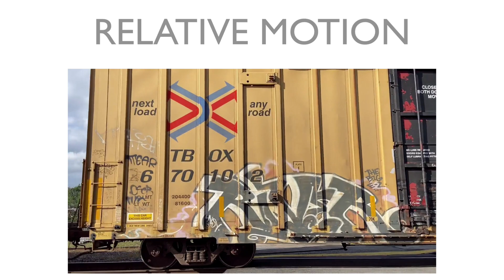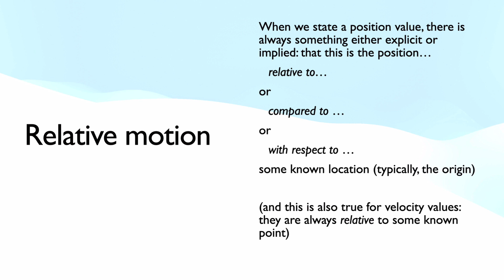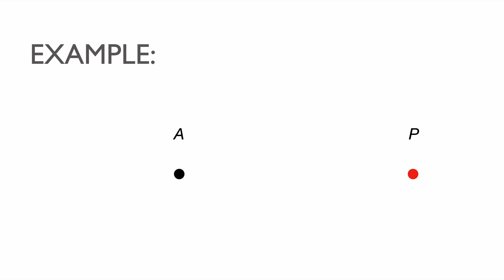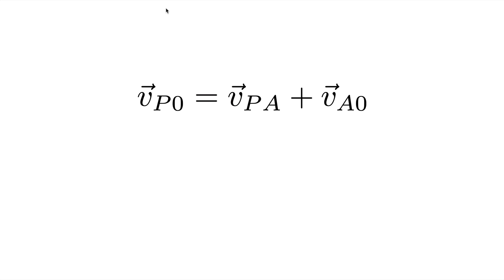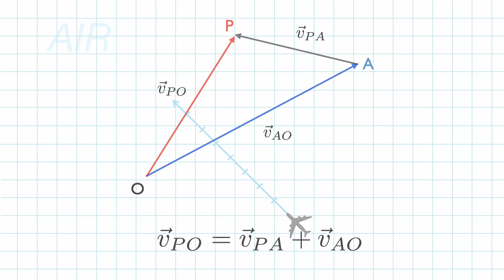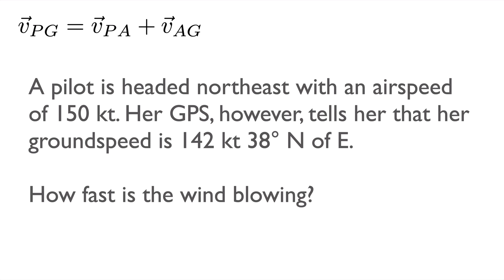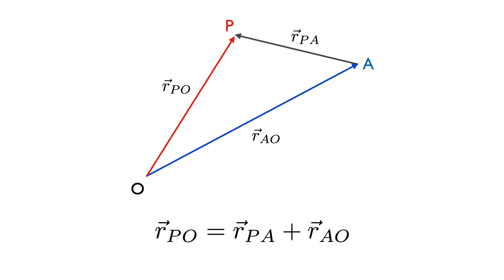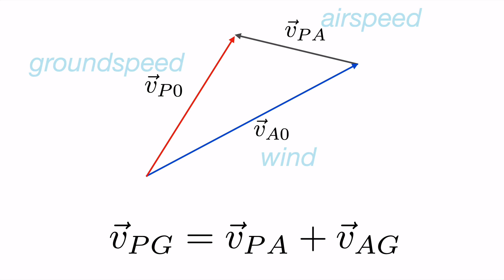Planes, trains, and boats: relative motion